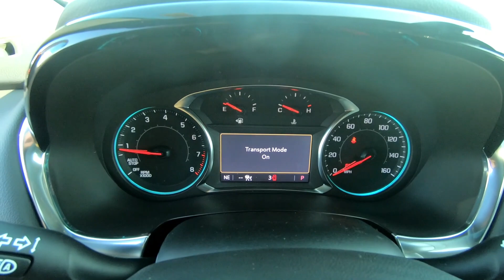New 2023 CHEVROLET TRAVERSE AWD 2LT SUV For Sale In Brook Park, OH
to view this New RADIANT RED 2023 CHEVROLET TRAVERSE AWD 2LT for sale in Brook Park, Ohio.

Stock# B506

DESCRIPTION:
2023 CHEVROLET TRAVERSE AWD 2LT
 Keyless Open and Start, With the key fob in your possession, allows you to lock and unlock your car's doors without having to use the key fob, increasing convenience With the vehicle in Park or Neutral, press the brake pedal and then press the engine start/stop button to start the engine; the green indicator on the button will illuminate Shift to Park and press the engine start/stop button to turn off the engine Lockout protection helps you avoid locking keys in the vehicle
 All-weather cargo mat, Helps protect the cargo area of your vehicle from dirt and mud Engineered to fit your vehicle May require additional optional equipment
 8-way power driver seat, Seat position forward and back Seat position up and down Tilt seat cushion up and down Recline seatback forward and back Memory feature recalls the seat to your preferred driving position (only available on Premier and High Country) Also includes 2-way power lumbar
 Manual 60/40 split-folding third row bench seat, Can fold one or both sides down Adds cargo- and passenger-carrying versatility to your vehicle
 Interior humidity sensor, Continuously reads the temperature and humidity inside the vehicle Automatically adjusts airflow to match the individual climate settings for both the driver and front passenger
 Tri-zone automatic climate control, Automatically maintains the selected temperatures for the driver, front passenger and rear seat passengers Auxiliary controls in the rear of the cabin include air delivery mode and temperature up/down settings Sensors strategically located around the vehicle constantly monitor the temperature, including solar heating from the windows
 Remote Start, Start your vehicle remotely and step into a comfortably warmed or cooled vehicle, depending on the weather and your preset preferences Locks doors and turns on parking lamps while the engine is running Activates the climate control system Button located on the key fob May require additional optional equipment
 Power driver seat lumbar control, Lumbar area expands and retracts to provide lower back support
 Power door locks, Programmable Allows you to lock and unlock doors easily whether it's from the driver or front passenger seat or from outside using the key fob Lockout protection helps you avoid locking keys in the vehicle
 Steering-wheel mounted controls, Allow the driver to easily operate the audio system, phone interface and cruise controls Controls are positioned intuitively to make them convenient and easy to use